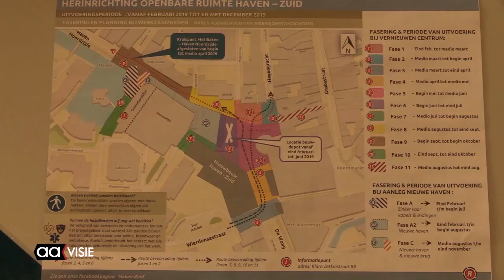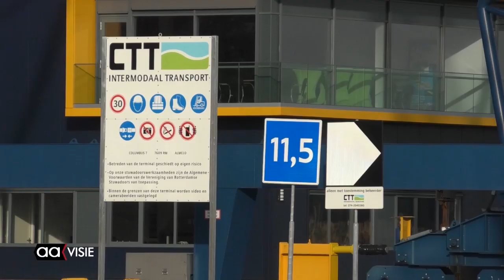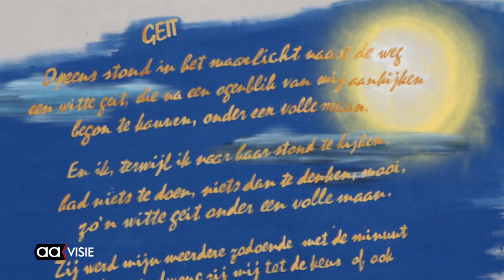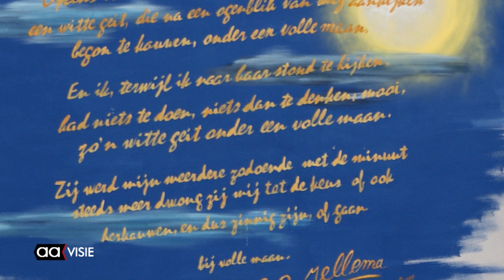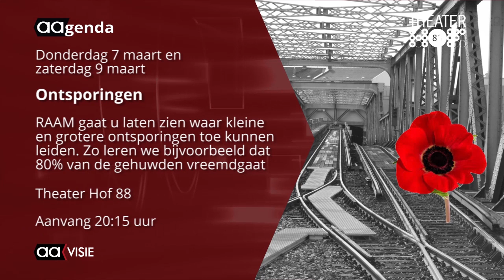Allemaal Almelo week 9, maart 2019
Graafwerkzaamheden waterweg van start, Nieuwe huisstijl Servus, Carnaval bij De Klup, Wie betaalt uitdiepen Twentekanaal?, Ook Almelo moet klimaatbijdrage leveren, Muur met Gedicht: Geit en de AAgenda voor de komende week.